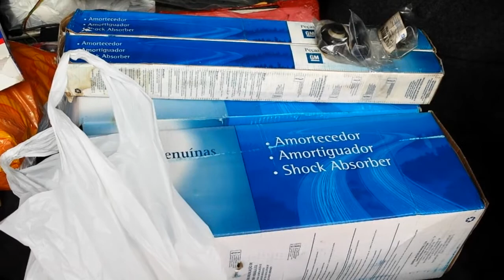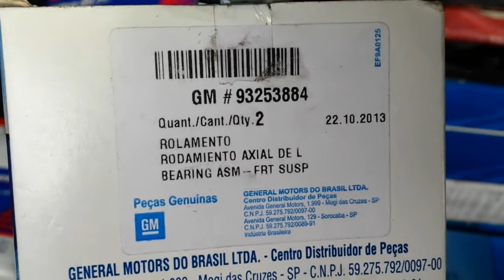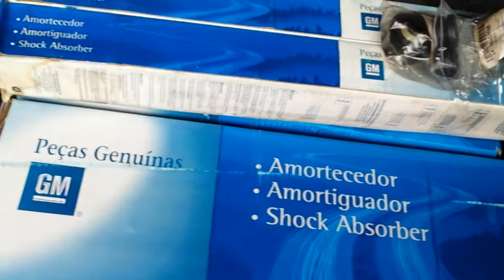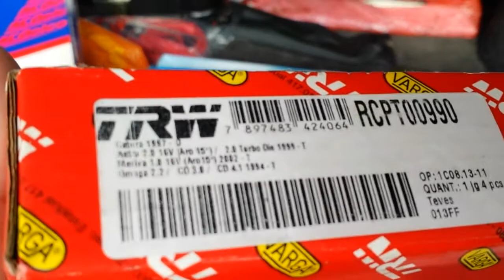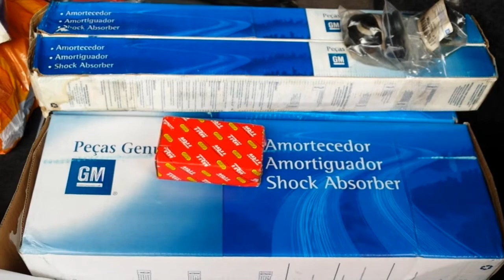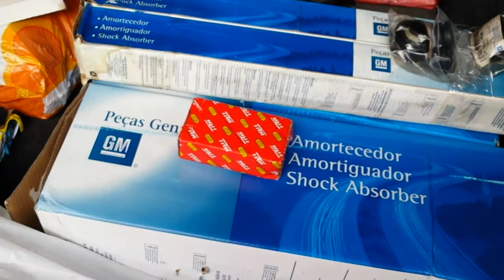Omega BLUE - Peças para suspensão e freios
Falando sobre algumas peças da suspensão e freios do Omega Azul. E alguns agradecimentos